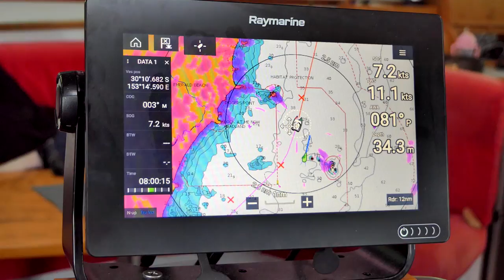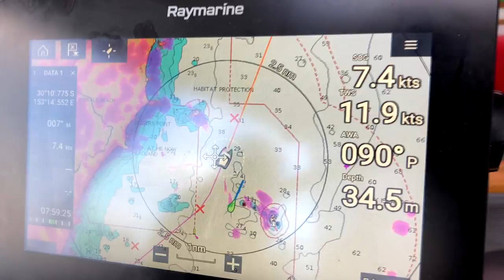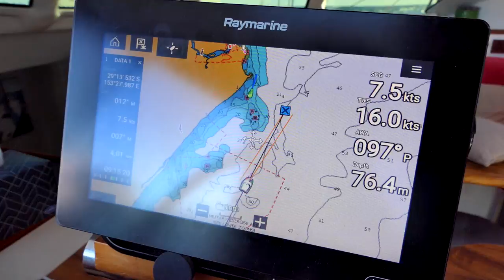Hold on! Surfing our boat through the Yamba bar: Sailing Rio EP44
Seeing a large swell rise up behind you and form into a cresting wave is NOT an ideal sight during a sandbar crossing! The Aussie east coast is littered with these dreaded bar crossings and as we make out way north on an east coast run - it's our turn to take on Yamba...